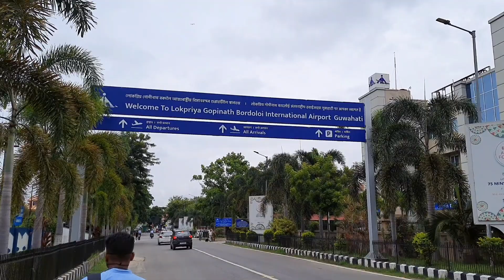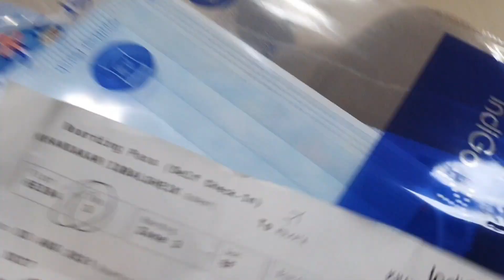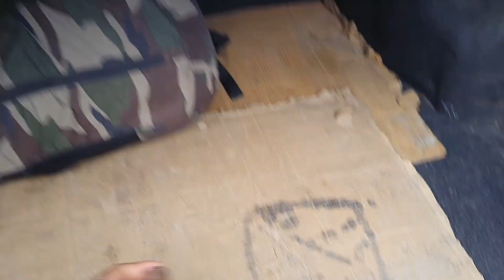Trip to kolkata⚫Day1day2..Episode01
ISK_RAEES